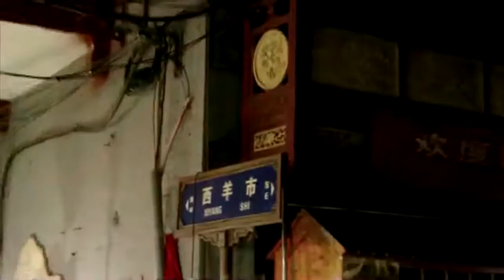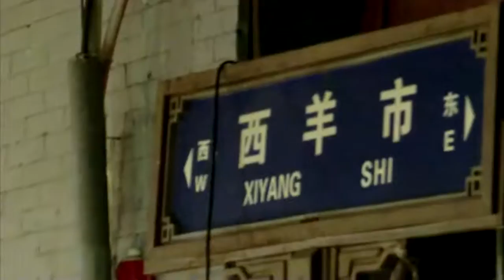Xi'an Night Market - Brass knuckles! Spiked Knuckles! Weapons!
Xi'an Night Market, lots of food and a few brass knuckles. Street food galore in this night market at Xian, China.